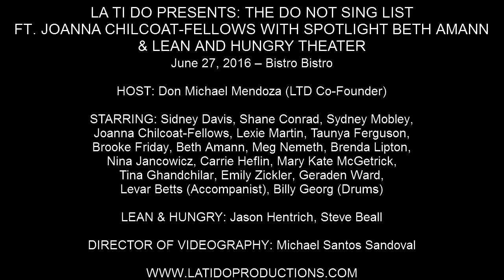Geraden Ward - "What Do You Do With Your Arms" (Carner & Gregor)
LA TI DO PRESENTS: THE DO NOT SING LIST FT. JOANNA CHILCOAT-FELLOWS WITH SPOTLIGHT BETH AMANN & LEAN AND HUNGRY THEATER

June 27, 2016 – Bistro Bistro

HOST: Don Michael Mendoza (LTD Co-Founder)

STARRING: Sidney Davis, Shane Conrad, Sydney Mobley, Joanna Chilcoat-Fellows, Lexie Martin, Taunya Ferguson, Brooke Friday, Beth Amann, Meg Nemeth, Brenda Lipton, Nina Jancowicz, Carrie Heflin, Mary Kate McGetrick, Tina Ghandchilar, Emily Zickler, Geraden Ward, Levar Betts (Accompanist), Billy Georg (Drums)

LEAN & HUNGRY: Jason Hentrich, Steve Beall